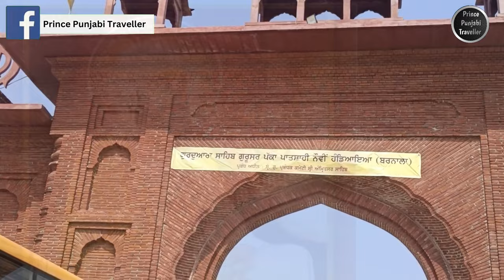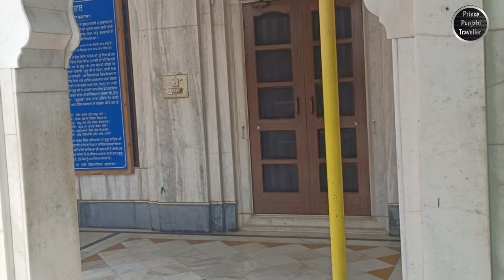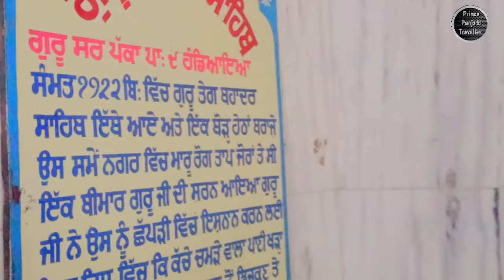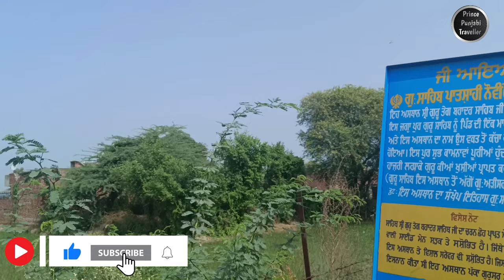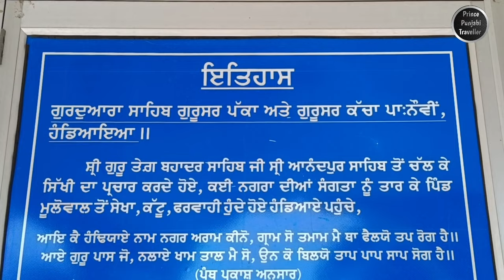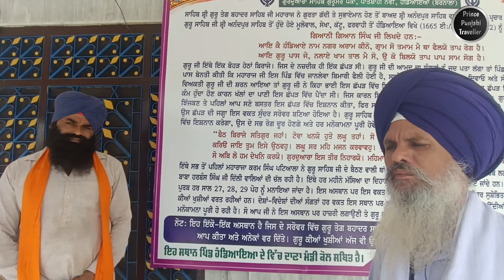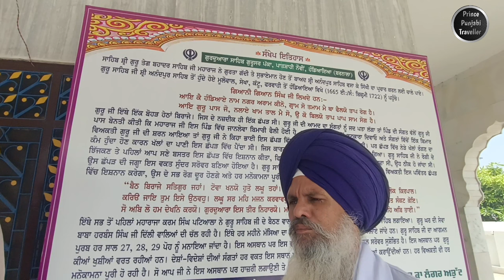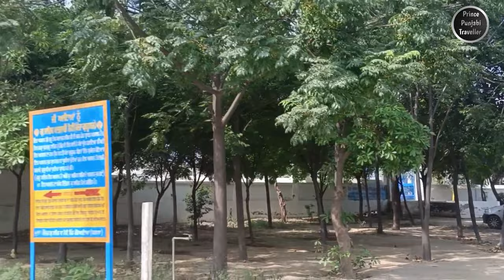Gurudwara Gurusar Pakka | Gurudwara Gurusar Kacha | Handiaya | Part 1 | Prince Punjabi Traveller 🙏🙏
GURUDWARA SHRI KACHA GURUSAR SAHIB:
It is situated in the Handiaya Village, Distt, Barnala. SHRI GURU TEGBAHADUR SAHIB JI came to village Handiaya and rested under a grove tree near a pond, Now Gurudwara Shri Paka Gurusar Sahib is Situated there. When GURU SAHIB left the Gurudwara Shri Paka Gurusar Sahib, an old lady Mai Joni ji followed GURU SAHIB. By the time Lady cached GURU SAHIB, he had already reached the outskirts of the village, Handiaya. Over there Mai Joni ji offered GURU SAHIB fresh Milk (Kacha Dudh). On this GURU SAHIB blessed Mai Joni ji and left for his journey